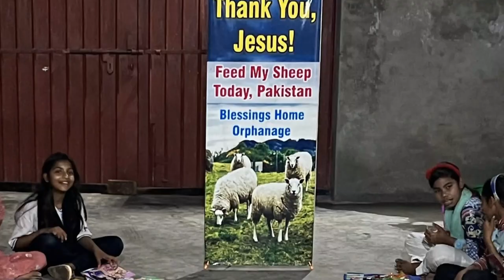Provision to New Believers! Shelter, Food, and Schooling for Orphans! Make Your Impact Today!